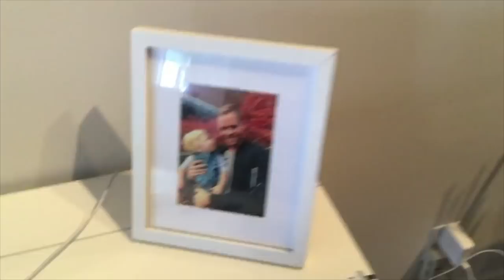Dean Davidson Tidal Collection~Unboxing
Thank you so much for being here with Dean and I today~he will join us at the end of this video~and a great giveaway in the NEAR future! 🌊 💙

Laura Mercier Classic Beige Loose Minerals~
Hourglass Luminous Bronzer Radiant Bronze Light~
Gucci Spring Rose Blush~
Urban Decay Minor Sin lid primer~
Too Faced Natural Love Palette~
Lancome Ideal Lip Liner~Ulta!
Louboutin Lipstick Tutulle~

Leith Dresses (mine is a small)
I am ordering these~

Love these shoes in the multi!